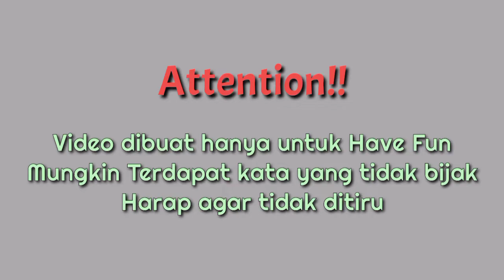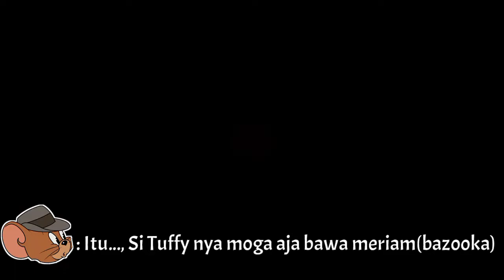【INDO SUB】- Fun Match 10 - Taifie Panik Dikejer kucing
Fun Match is New series that I make, I make it just for Fun, The Video Only Contain Indonesia Language, Sorry if your not understand 🙏

Special Thanks To :
Funnykooky        Aka    Upi
Cruella de vil      Aka    Titan

I Don't Use Other Social Media Like IG, Twitter, Line, Etc, if you find my names that's Not Me

    🎵🎵Song Used🎵🎵
Alec Benjamin - Let me Down Slowly

   🏷️🏷️TAGS🏷️🏷️
Tom And Jerry Chase
Tom and Jerry
Fun Match